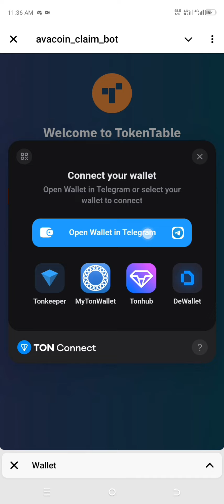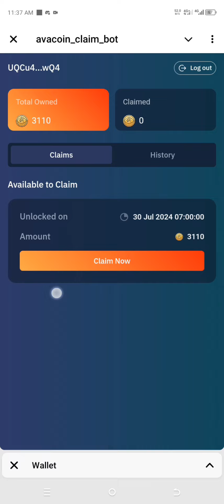See how to claim your $Avacoin (AVACN)